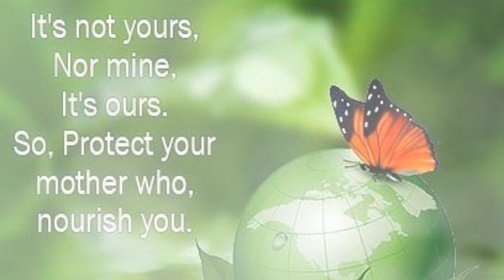World Environment Day Status 2021 // 5th June Status